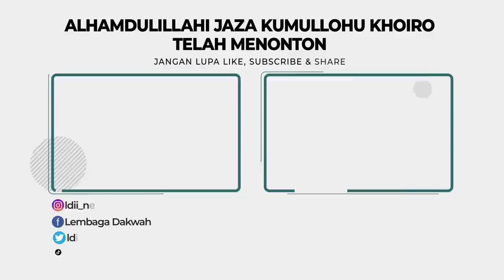Ben Kasyafani Shock, Baju Callista Diborong Billie Eillish, Tyler the Creator, Daniel Caesar?!?